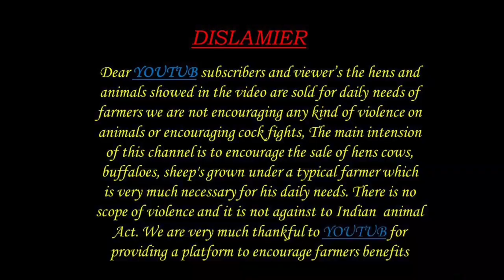CHAFF CUTTER 75696 19050